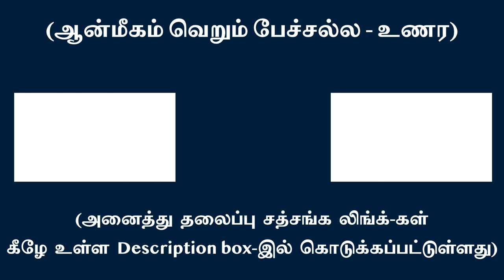புத்தியின் தூல தேக பற்றே நனவு, கனவு நிலை வாழ்க்கை | சுவாமி அருணாசல ரமணன்